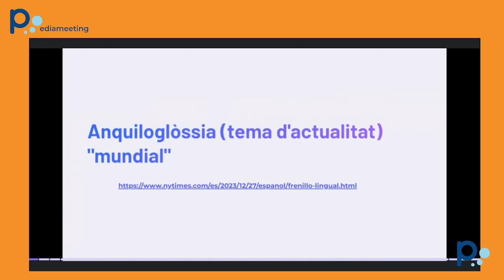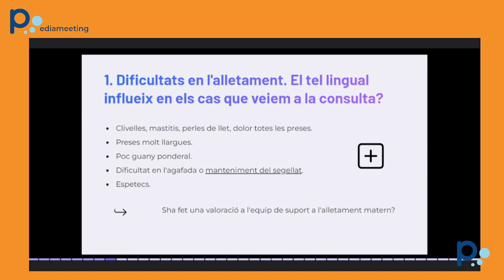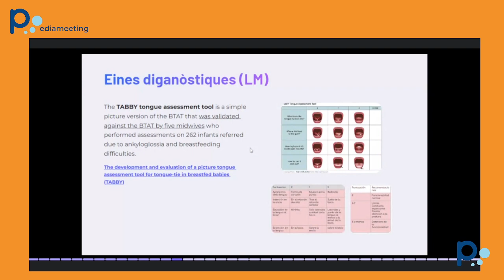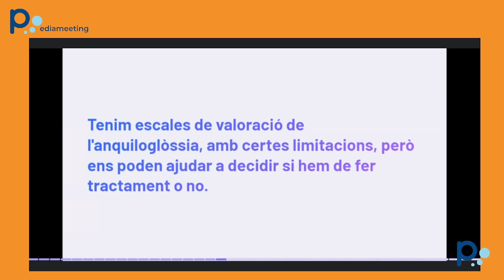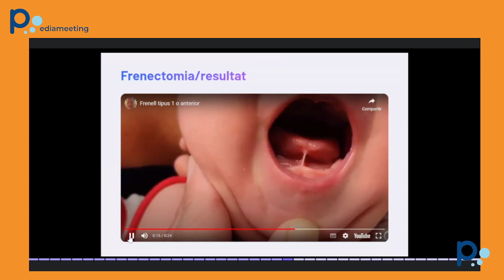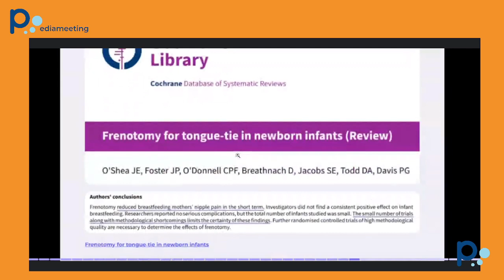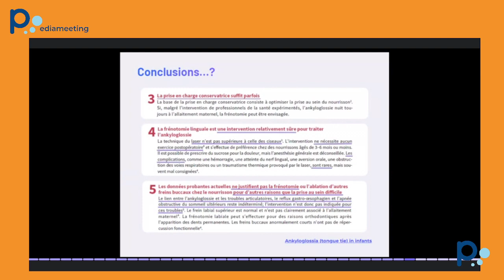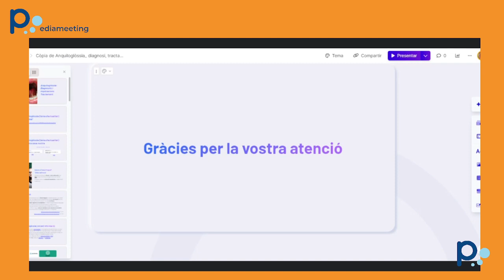Anquiloglòssia. Diagnòstic i implicacions. Tractament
Repàs a les diverses eines per a valorar l'anquiloglòssia en el context de la dificultat per l'alletament matern. Tractament quirúrgic. Anquiloglòssia, parla i malposició dental.
Dr. Ramon Capdevila. Pediatre. ABS Les Borges Blanques.